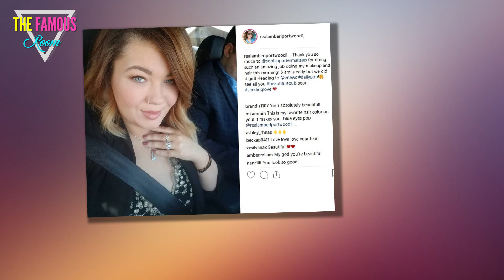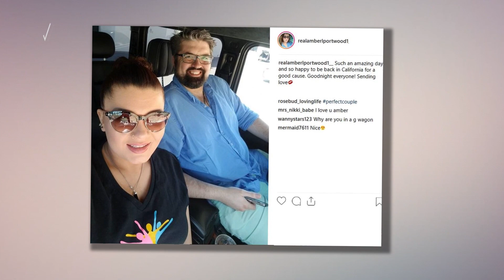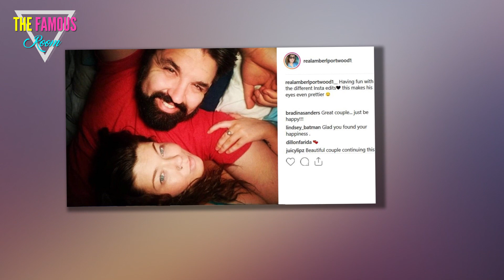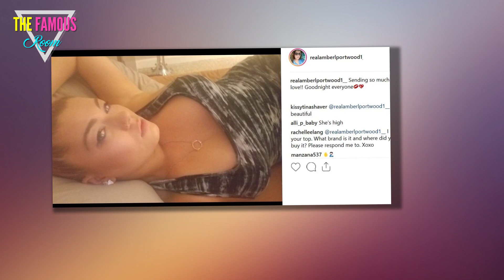I Hate Jenelle Evans & Famous Guys Want to B@ng Me! - Amber Portwood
If you're a fan of the Teen Mom franchise, then you're probably aware that Amber lives her life in a constant state of seething rage.

Portwood has served time for assault, and you might think that would be enough to convince her to keep her temper in check.

But on the contrary, Amber doesn't seem to have much concern for consequences, or feels like she's already seen way worse.

As a result, her convo with Kail was quite a doozy.

Naturally, Portwood's feud with Jenelle Evans was a major topic of conversation on the podcast, which Lowry started last year.

The interview was fascinating for reasons that went beyond Amber's wrath, however, and ended up being downright jarring.

In short, Amber Portwood might be the single most delusional person working in reality TV today, which is really saying a lot.